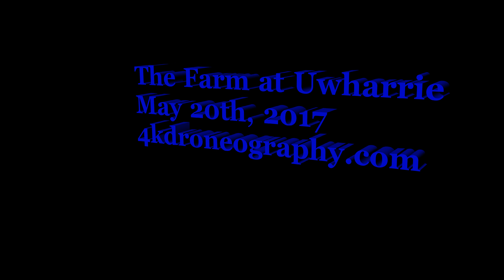Yuneec Typhoon H UltraHD & HD aerial video footage # 192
Badin Lake Fire Department
4x4 Spring MudFest
The Farm at Uwharrie
May 20th, 2017
Troy, North Carolina